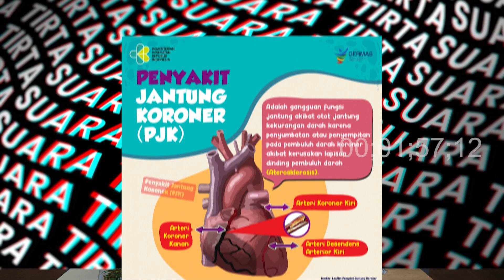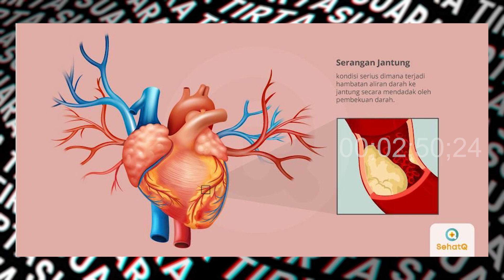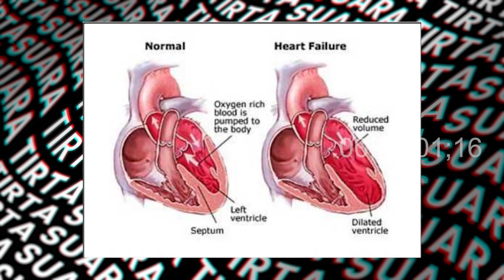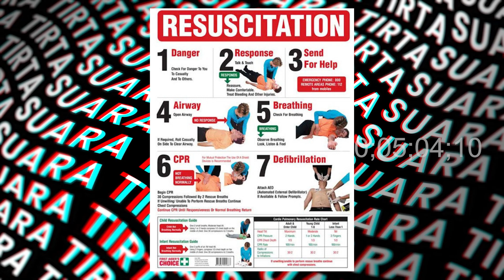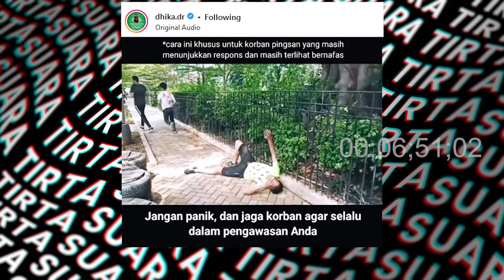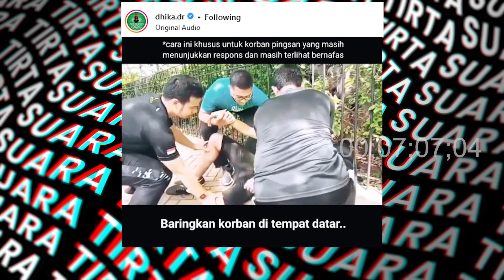suaratirta : AKIBAT TERLALU AMBISIUS BEROLAHRAGA